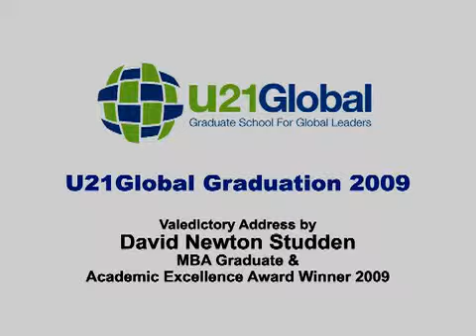U21Global Graduation Ceremony 2009 - Valedictory Address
The Valedictory Address at the graduation ceremony 2009, by Mr David Newton Studden, Graduate of U21Global. He is also one of the winners for the Academic Excellence Award 2009.